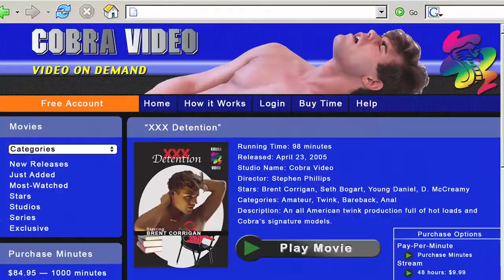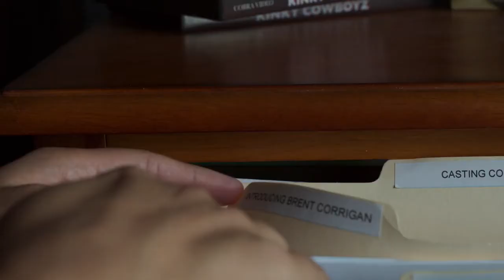King Cobra Official Trailer